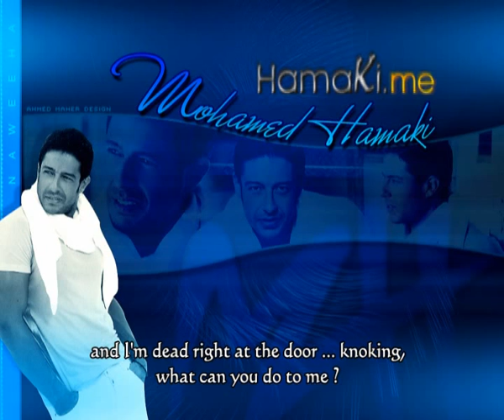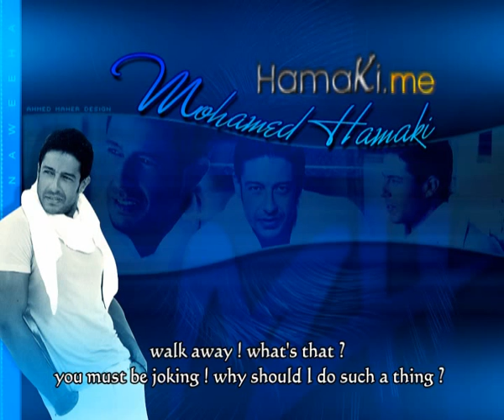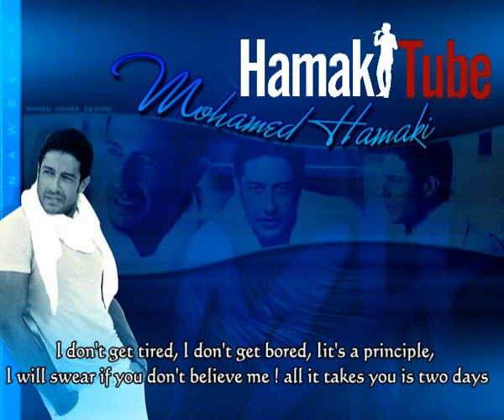Mohamed Hamaki - Naweeha (English Subtitle) | محمد حماقى - ناويها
By Mahmoud (M) Hamaki ( !! hamaki lover !! ) @ hamaki.me